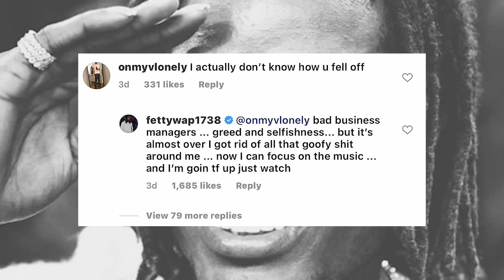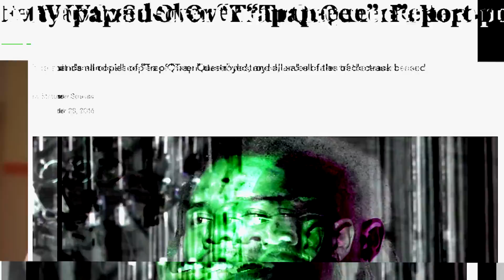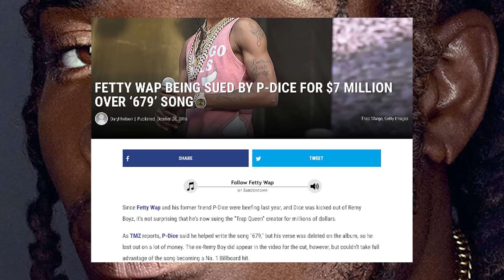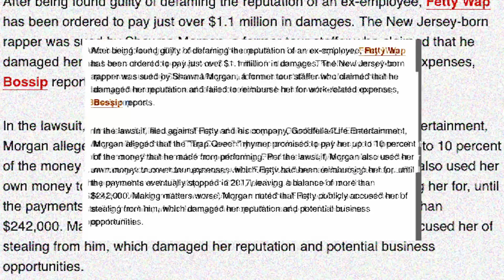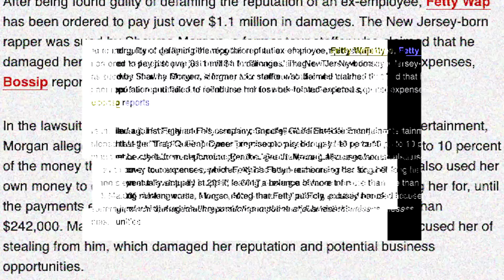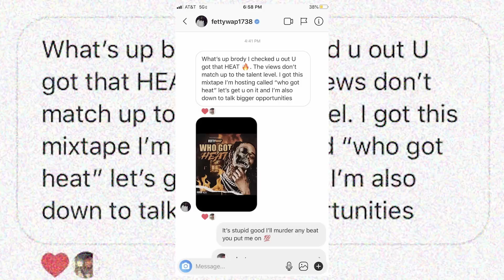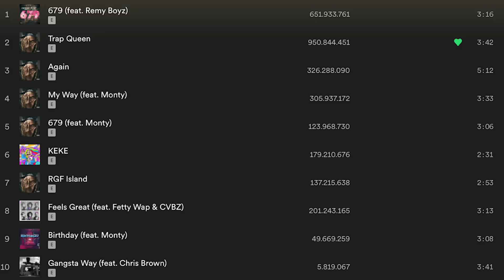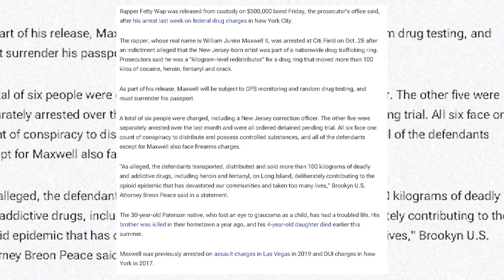Fetty Wap´s Absturz: Vom Weltstar in die Zelle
- Meine Spotify Playlisten